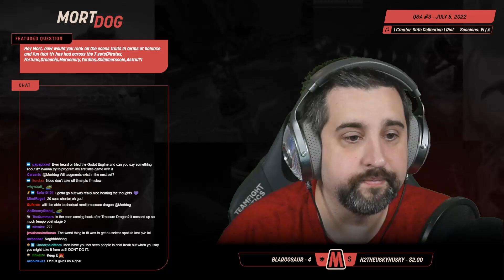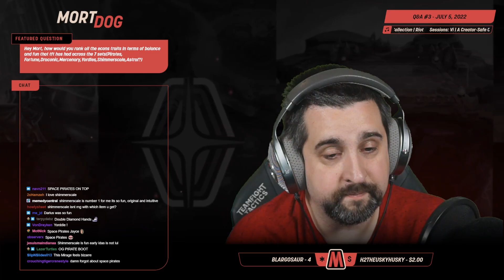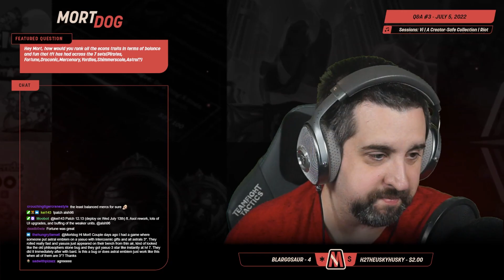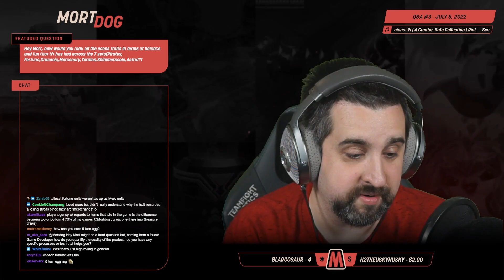Mortdog Ranks All The Economy Traits in TFT History